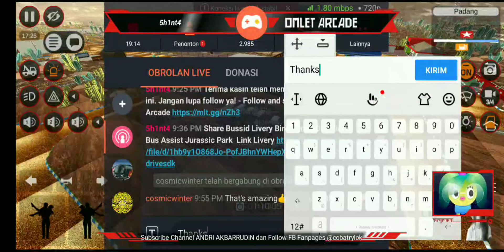Mabar Rutin Grup PBMID Part II 2 Januari 2022